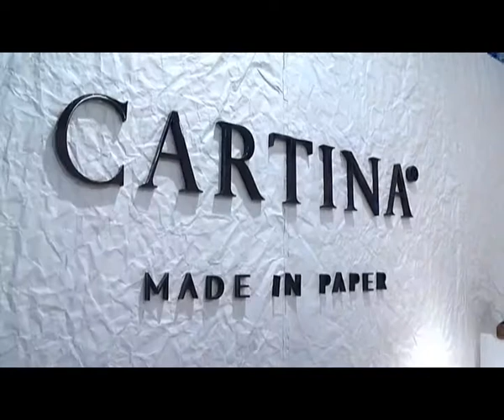2015-01-14 - SCARPE DI CARTA A PITTI UOMO